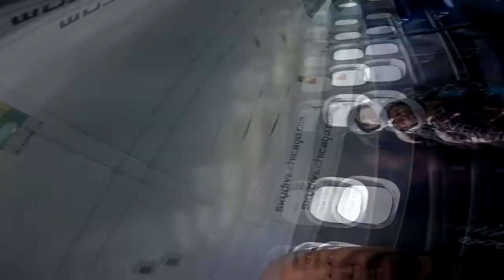Skydive Sebastian - Chris's Skydive